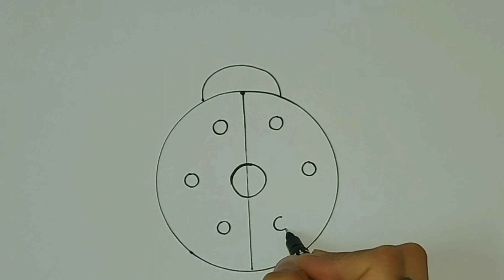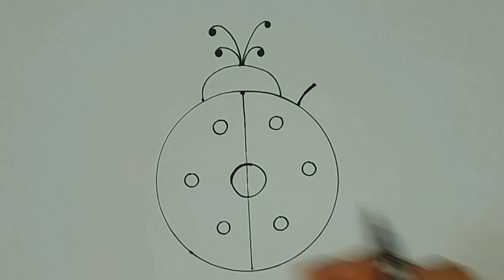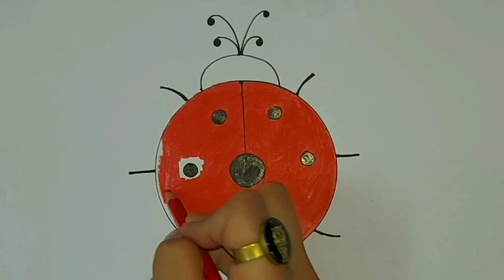ladybug painting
Learning how to draw a ladybug.Learning how to draw a ladybug for children.ladybug coloring.

Teaching children how to paint ladybugs can be a fun and creative activity that allows them to explore their artistic abilities. Ladybugs are colorful and easy to recognize, making them a popular subject for young artists. To start, provide children with materials such as paint, brushes, and paper. Encourage them to observe real ladybugs or pictures of ladybugs to understand the shapes and colors involved.
Next, guide children in drawing the outline of a ladybug on their paper using a pencil. Once the outline is complete, they can start painting the body of the ladybug using red paint. For the spots, they can use black paint and add details such as eyes and antennae. Encourage children to experiment with different brush strokes and techniques to create texture and depth in their paintings
As they work on their ladybug paintings, provide positive reinforcement and praise their efforts. Encourage them to be creative and express themselves through their artwork. Once the paintings are complete, display them proudly or even create a ladybug-themed art gallery to showcase all the children's creations. This activity not only helps children develop their fine motor skills and creativity but also fosters a love for art and nature.
This educational channel is an excellent resource for children to learn the art of painting. By watching the videos and following different painting techniques, children can improve their skills in this area and enhance their creativity. This channel helps children to express their emotions and imagination through art and painting. Additionally, by presenting various painting methods, this channel helps children to achieve different ways of creative and artistic expression.